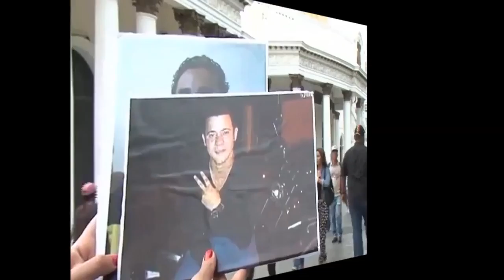Preguntarles a Los Diputados de la oposición si conocían a las Víctimas de la guarimba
El equipo de “La Política en el Diván” se trasladó a la Asamblea Nacional para preguntarles a los diputados de la oposición si conocían a las víctimas de la guarimba.